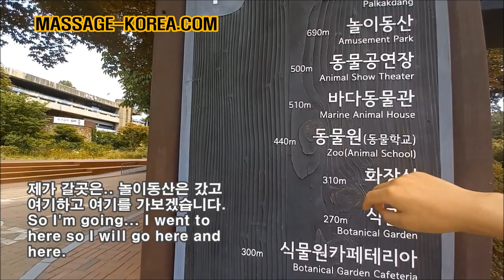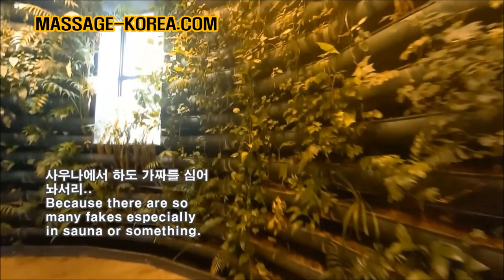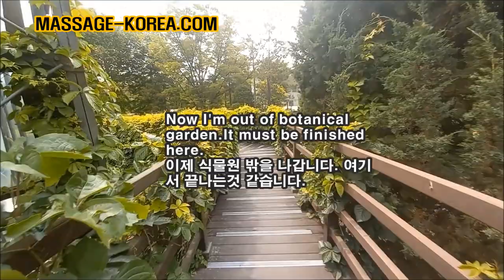모태솔로 모집. 남자마사지사의 하루 어린이 대공원 식물원 KOREAN MALE MASSAGE THERAPIST CHILDREN'S GRAND PARK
MASSAGE-KOREA.COM

모태솔로 만남은 나는 솔로 처럼 서로 사귀자는 취지가 아니니 착오가 없으시기 바랍니다. 주로 한명씩 섭외할것이나 의향을 파악한후 두분 섭외도 가능할수 있으며 이경우 서로 취향파악 안하고요 20대여성과 70세 남성이 모일수도 있습니다.

대공원 같이 갈 모태솔로  모집 커플도 환영 인종 성별 나이 일반 이반 관계없음 ] Solo or couple wanted to go Eulgiro together. Black or white. Gay or straight. Young or old.

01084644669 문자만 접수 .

Apply for movie one day hang out.

Mostly it will be on Children's grand park.
All dutch.
One playing tool+dinner n booze after park.

서울 ​강동구 고덕동 상일동 역  남자 마사지사 1인샵
Korean male masseur Seoul Korea